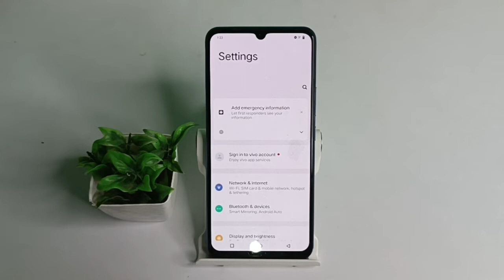How to off your phone autorotation mode in vivo y 90,